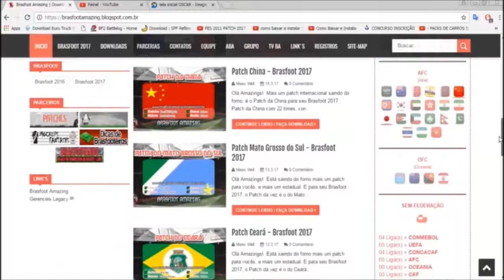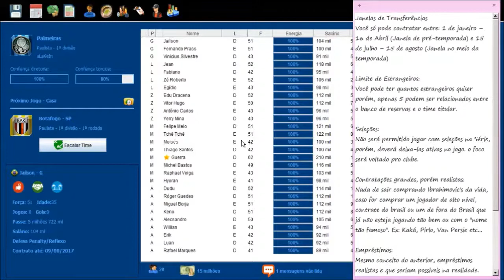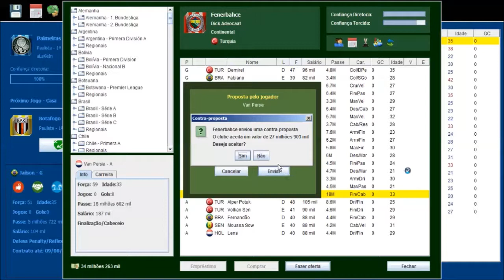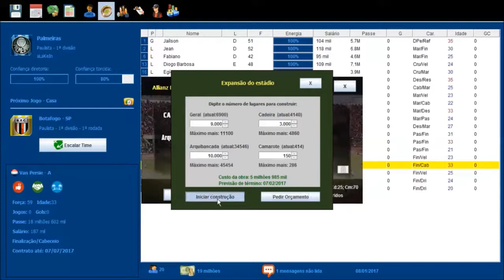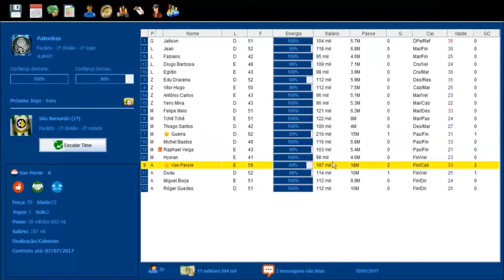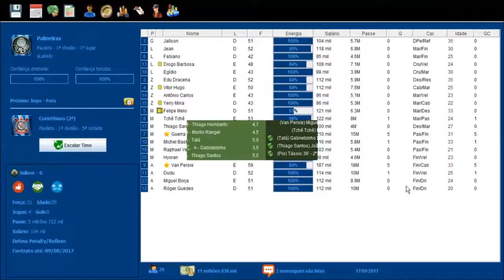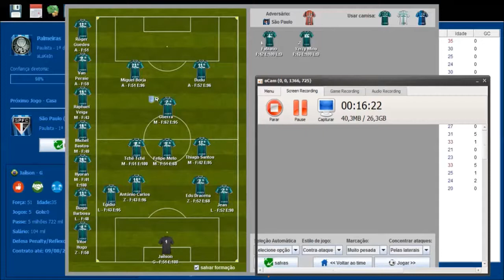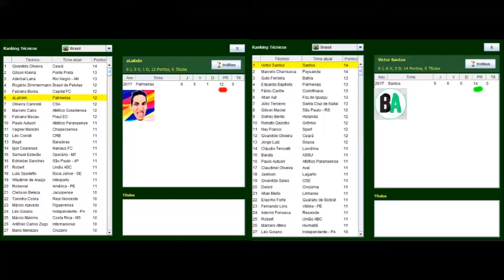Duelo Manager - Iniciando a rivalidade! - Ep 01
Que tal uma batalha de técnicos do Brasfoot??? Este é o início de uma nova série no canal onde eu e o Victor da Brasfoot Amazing irá duelar pra quem se sai melhor no Brasfoot 2017 como técnicos de futebol.

Regras:

Janelas de Transferências
Você só pode contratar entre: 1 de janeiro – 16 de Abril (Janela de pré-temporada) e 15 de julho – 15 de agosto (Janela no meio da temporada)

Limite de Estrangeiros:
Você pode ter quantos estrangeiros quiser porém, apenas 5 podem ser relacionados entre o banco de reservas e o time titular.

Seleções:
Não será permitido jogar com seleções na Série, porém, deverá deixa-las ativas no jogo. o foco será voltado pro clube.

Contratações grandes, porém realistas:
Nada de sair comprando Ibrahimovic's da vida, caso for comprar um jogador de alto nível, contrate do brasil ou um de fora do Brasil que já não esteja jogando tão bem ou com o "nome tão famoso". Ex: Kaká, Pirlo, Van Persie etc...

Empréstimos:
Mesmo conceito do anterior, empréstimos realistas e que seriam possiveis na realidade.

Se um dos dois forem demitidos, perdem automaticamente.

Quantidade de jogos por vídeo:
6 Jogos por vídeo. E no fim de cada vídeo será comparado a pontuação dos participantes para conferir quem largou na frente.

Tags extras:

*batalha de técnicos
*duelo manager
*iniciando a rivalidade
*brasfoot 2017
*carreira com a Bolívia
*carreira manager
*alakein
*jogando brasfoot
*brasfoot 2016
*copa america
*liga da bélgica
*brasil ganhou copa américa
*jogo de manager
*seja o técnico do seu clube favorito
*jogos de técnico
*técnico de futebol
*jogo de técnico de futebol
*campeonato brasileiro

Sobre o Brasfoot:

Brasfoot é uma série de jogos de gerenciamento de clubes de futebol manager para Windows, criada por Emmanuel dos Santos, distribuída pela SiliconAction e lançada inicialmente em 2003. Baseado no similar português Elifoot, porém com maior jogabilidade[2][3], a versão mais atual do Brasfoot é o Brasfoot 2017]. O jogo é o primeiro de seu gênero no Brasil, sendo considerado o mais bem sucedido devido a sua simplicidade[2]. O jogador tem como objetivo é tornar-se o melhor dos treinadores, alternando-se na administração tática e financeira de sua equipe.